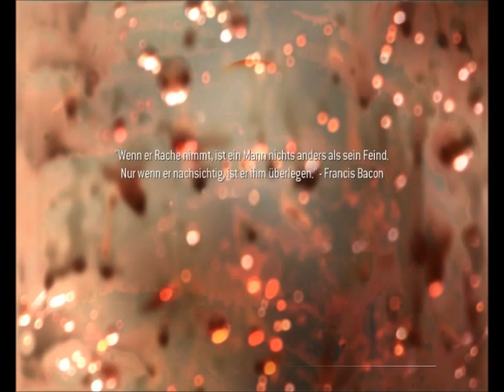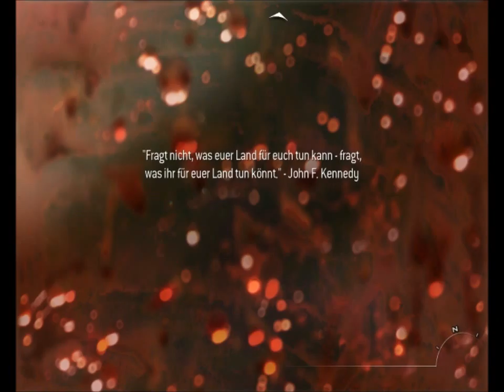Lets Play Call of Duty Modern Warfare 2 (blind) deutsch teil 16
orrientierungslos laufe ich da durch die gassen aber zum schluß doch noch alles gut :D